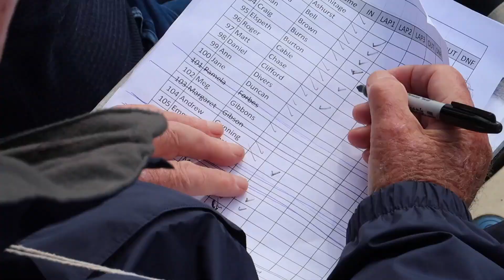Loch Ken Wild Swim 2018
Join me on a trip to Loch Ken in Scotland as I film the 2018 Wild Swim which is taking place in aid of the children's charity Barnardos. This is an annual event which includes a 1km, 2km and 4km event.